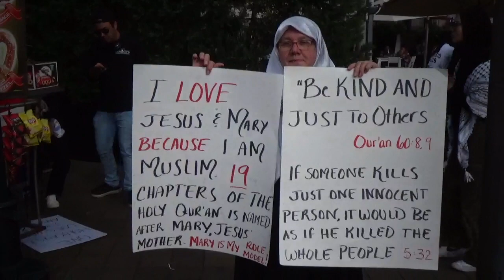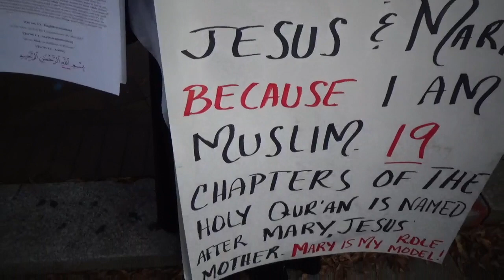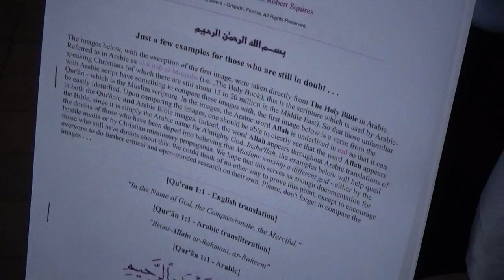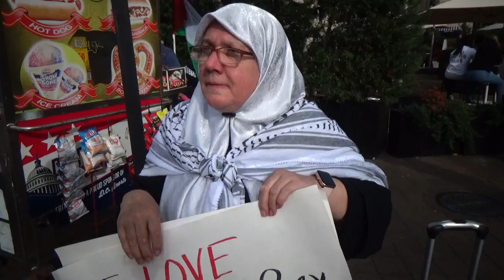Free Palestine DC ft. Azra Kulic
WASHINGTON, DC — Among the 300,000 attendees of the Mass Protest rally to demand "End the Siege of Gaza! End all U.S. aid to Israel! Free Palestine!" (ANSWER Coalition) was muslim talib (student) Azra Kulic, who in this brief but informative news segment becomes a teacher (dare say a mullah?) to the Executive Producer Antarah Crawley in the grand decentralized autonomous organization (DAO) of the Universitas Autodidactus (UA). Find out more on newsyllabus.org.